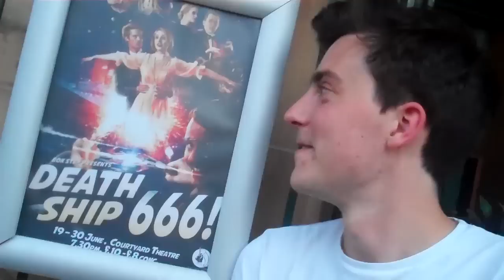What do you think of Death Ship?